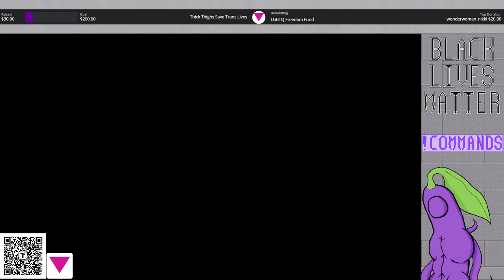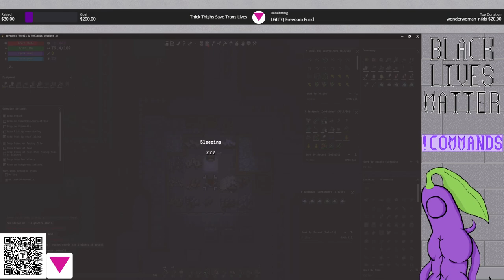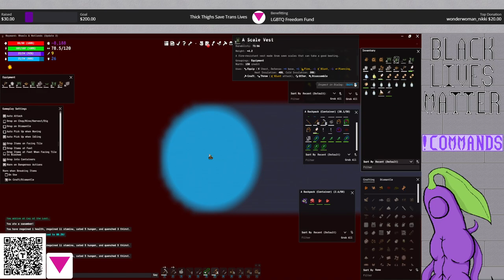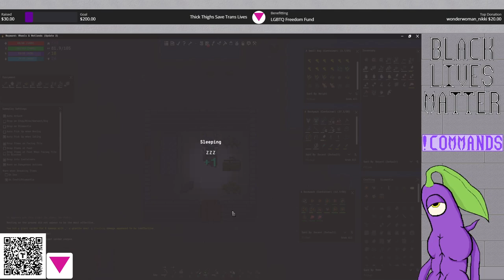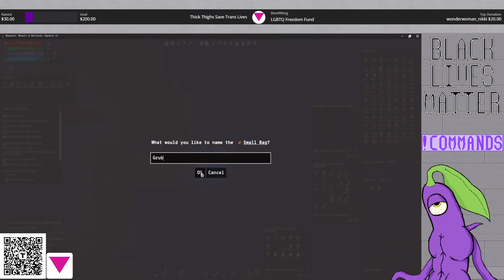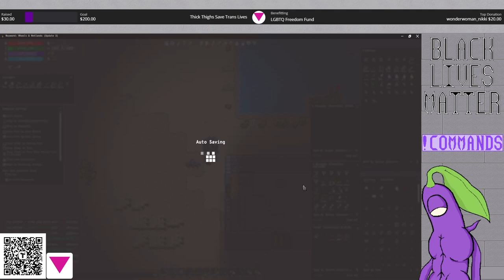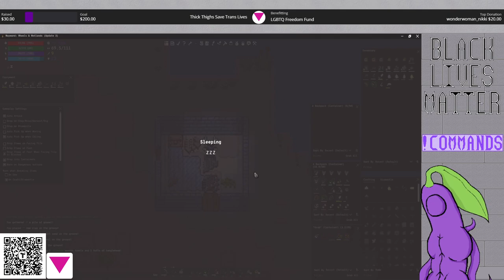Wayward: Stream 8